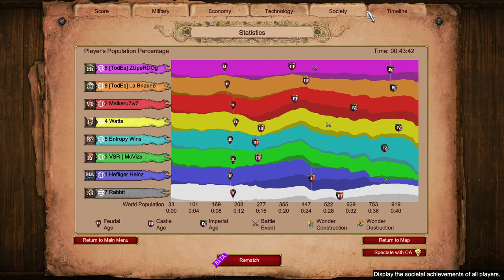Japanese Towers Defending Castle from Trebs :)